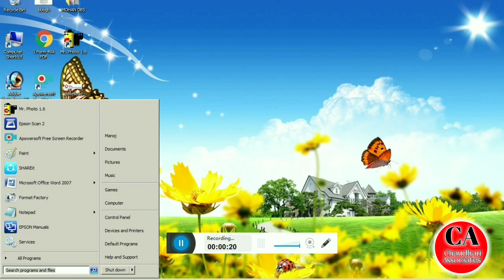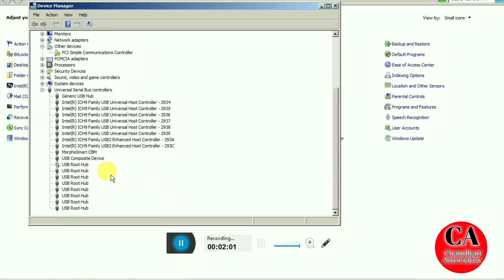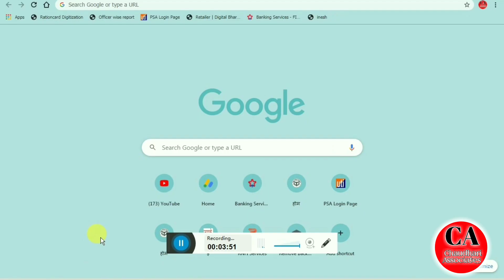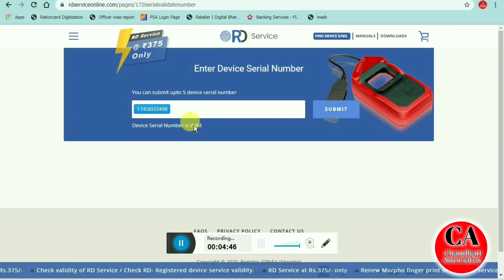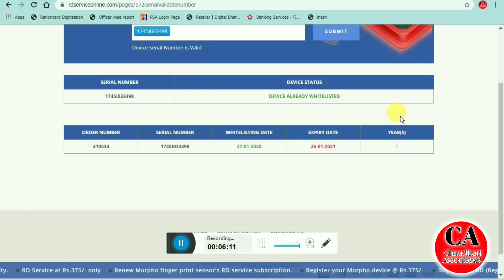How To Find Morpho Device Serial No.. Morpho Device ka Serial No.. Kaise Nikale Aapne PC/Laptop se !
तो आप भी Mantra और Morpho Device Telecom company से खरीदे हैं तो invalid key या error-999 आ रहा है

Fino Payment Bank ka Welcome Kit कैसे प्राप्त करें बिना ऑर्डर किए! बहुत ही कम समय में प्राप्त करें!ल

How to Use Fino Payment Bank in The Mobile Apps फिनो पेमेंट बैंक मोबाइल ऐप में कैसे उपयोग करें

Paynearby New Update Aadhar Pay service Live जाने आधार पे क्या है और आधार पे कि पुरी जानकारी

Fino Payment Bank MATM EMV Facility upgrade फिनों बैंक में(EMV) यूरोप मास्टर वीजा कैसे अपग्रेड कर

Fino Payment Bank me Aeps Transaction failed se kaise Bache फिनों बैंक में ट्रांजेक्शन फेल के उपाय

Fino Payment Bank ka Retailer id Aur Distributer id lene ke liye contact kare 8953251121

ALL Services Available

1. Fino Payment Bank
2. Paynearby
3. Spice money
4. RNFI relipay brand
5. Zambo Technology India Pvt Ltd
6. smart pay service

ALL Available Device products

1. Fino Payment Bank micro ATM
2. Fino Payment Bank WPos machine
3. Fino Payment Bank evoluti Bluetooth Finger print device
4. Paynearby micro ATM
5. spice money mini maigic
6. RNFI relipay brand micro ATM
7. Mantra biometric device
8 Zambo Technology micro ATM
9. identify Bluetooth device
10. WPos Machine

How to Fino Payment Bank CSP Start फिनो पेमेंट बैंक का सीएसपी कैसे ले बहुत कम पैसे में पूरी जानकारी